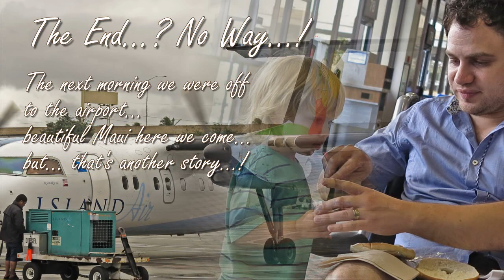Hawaiian Holiday - Oahu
Hawaii, Probable one of the best places in the world to take a holiday�